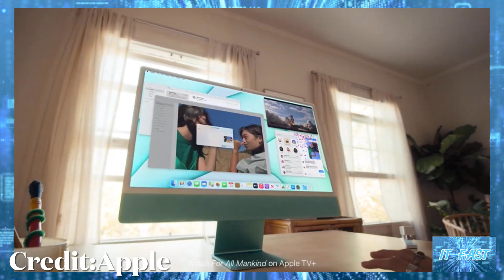เปิดตัวแล้ว IMAC 2021 ดีไซน์ใหม่ พร้อมสีสันสดใสให้เลือกถึง 7 สี ใช้ชิป M1 ให้จอ RETINA 4.5K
ที่มา Mac - Apple (TH)